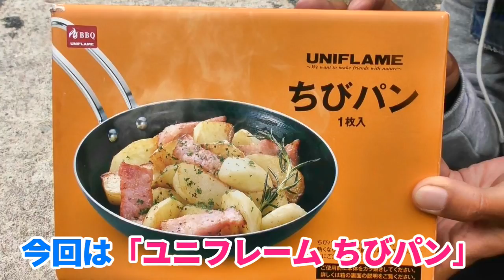ユニフレームのちびパンで簡単チャーハン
ユニフレームのちびパンで簡単な料理を作ってみました。
野外で炊いた白米で作るチャーハンなんかも良さそうですね。
材料の流用が出来るメニューもあったりするので、材料から料理を広げる面白さを感じました。